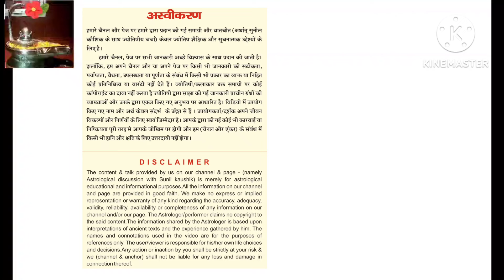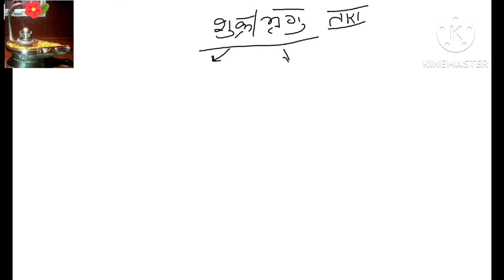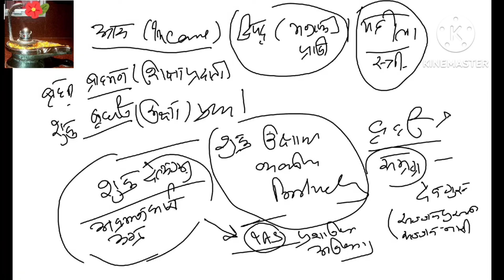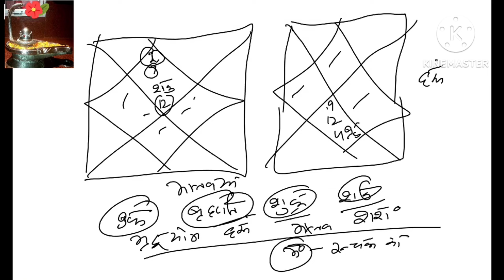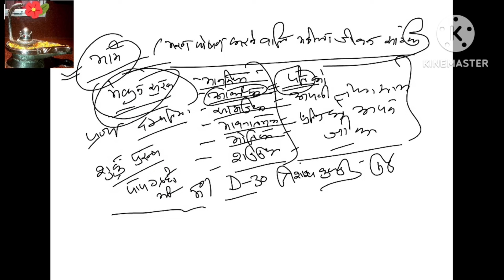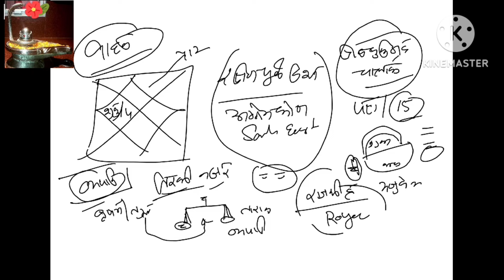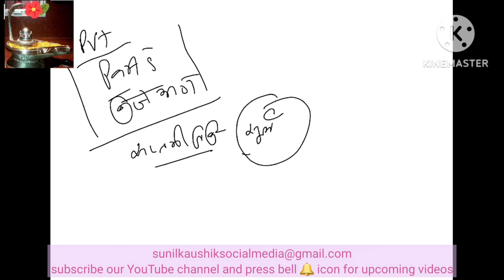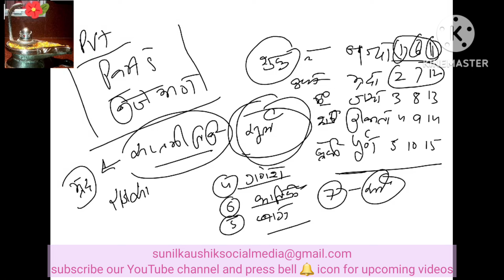7th house Venus saptmi lunar tithi & D9 सप्तम भाव,शुक्र,सप्तमी तिथि,व नवमांश वर्ग कुंडली